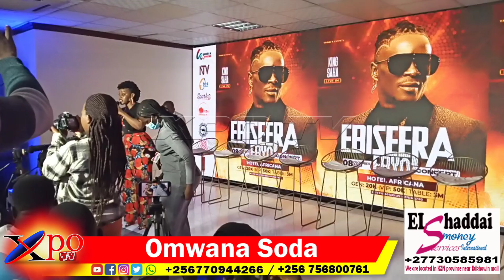Bba wa King Sheebah, Omukunja Atasera akyankalanyiza Press Conference ya King Saha, Assimattuse!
FOLLOW THE LINKS TO CONNECT WITH XPO TV Facebook Instagram Twitter Tik tok